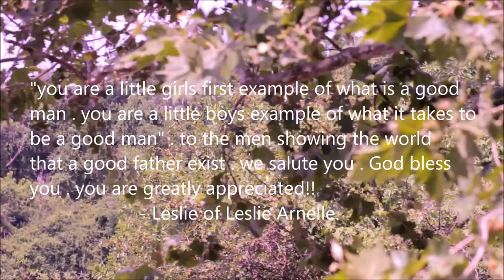Behind The Shoot . Christopher Taylor . Ep 3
In this episode of "Behind The Shoot" . watch how we got the final photos for Christopher's Father's Day Shoot with his son.

Visit us at lesliearnelle.com to book Leslie Arnelle for your fashion . media . boutique service(s).